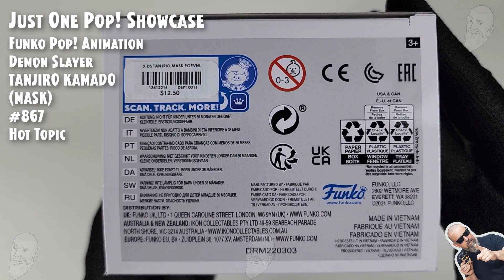Funko Pop Demon Slayer - Tanjiro Kamado (Mask) - 867 - Hot Topic // Just One Pop Showcase